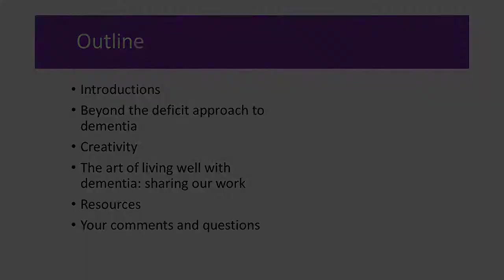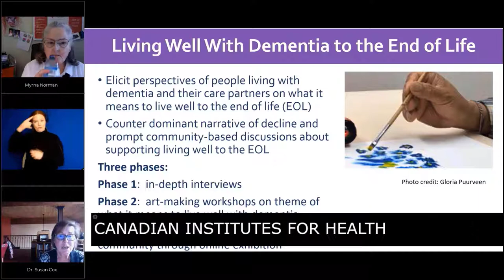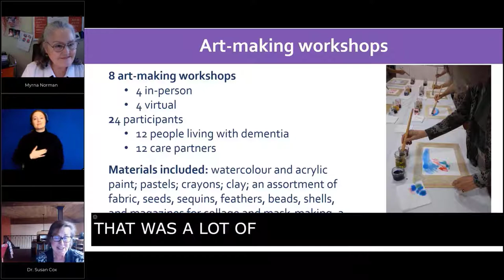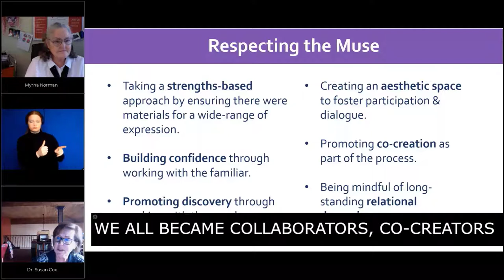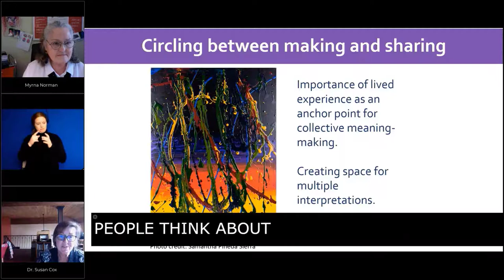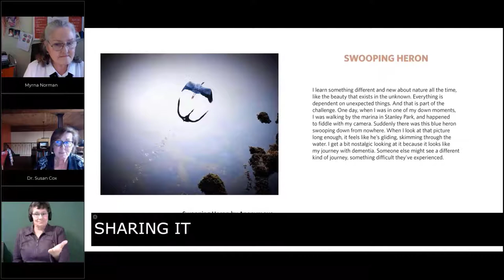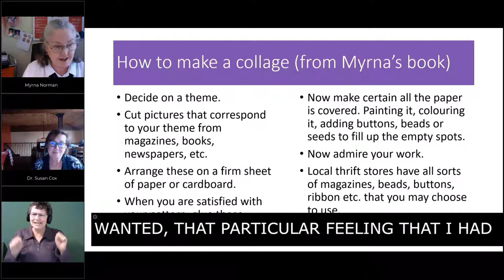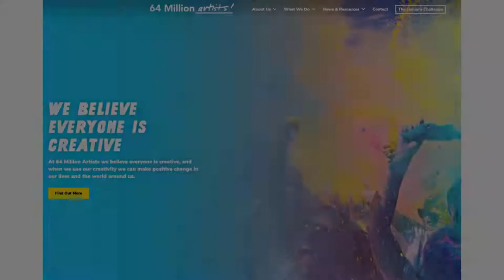The Art of Living Well with Dementia - Dr Susan Cox & Myrna Norman Spring 2021